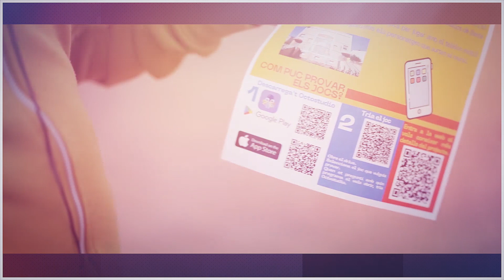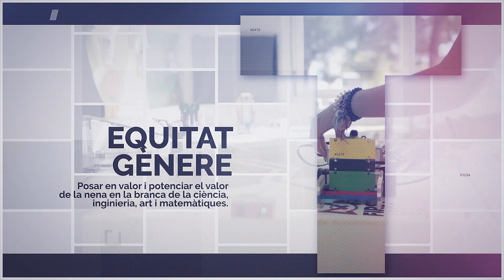PROJECTE STEAM - VIDEOJOCS AMB GENT GRAN DEL POBLE